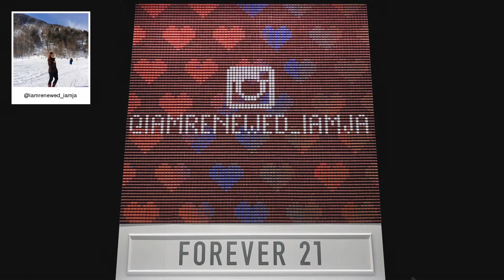F21 Thread Screen